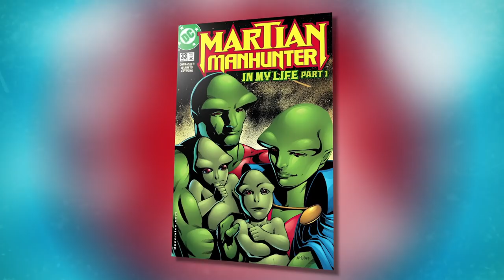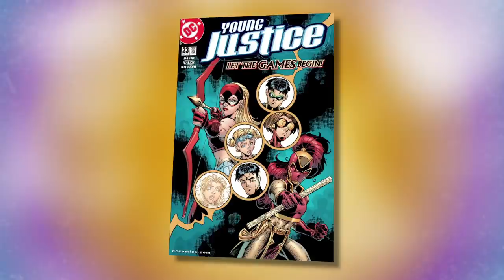DCTV: Supergirl Goes to Mars, Harry Wells Returns on Flash, What Would Lucifer Do?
Reunited and it feels so...uncertain?! Harry Wells returns to The Flash this week, but will he be the bearer of unbearable news? Mayyyybe... And speaking of reunions, there are a couple of great ones this week on Supergirl as well, including one that's completely out of this world! Plus, Lucifer becomes a camp counselor? Oh, those poor, poor souls. Look for all of this and more in today's DCTV segment, along with some of the best answers to our last Question of the Week!

Drop by DCComics.com after every new episode of Supergirl, The Flash, Arrow and DC’s Legends of Tomorrow for insightful breakdowns, commentary, secrets and more from the episode you’ve just watched.